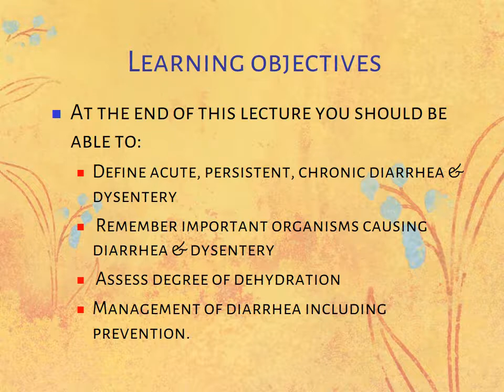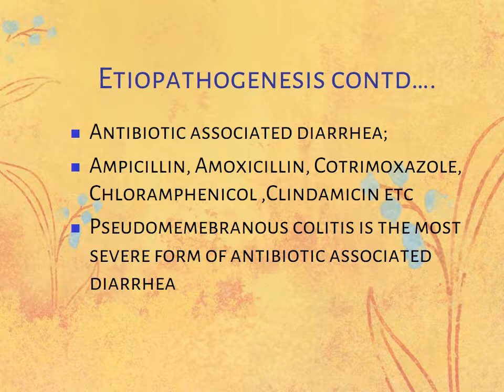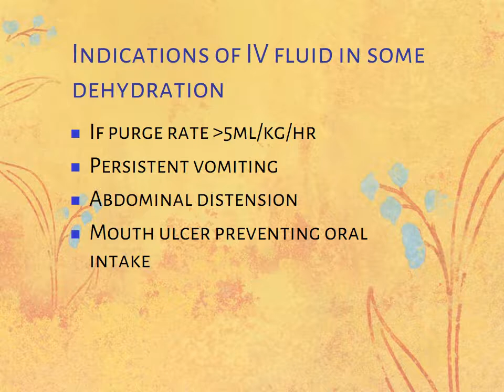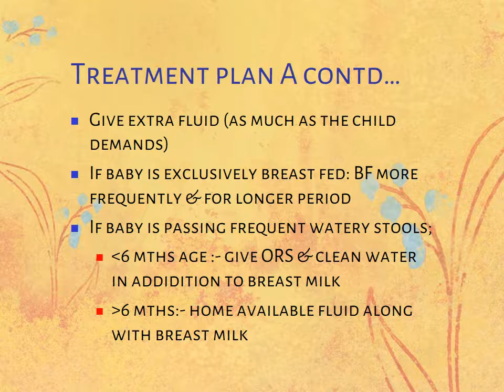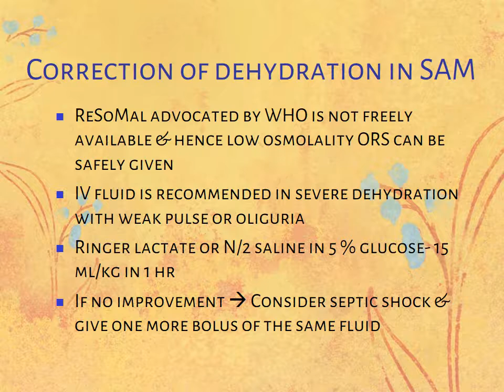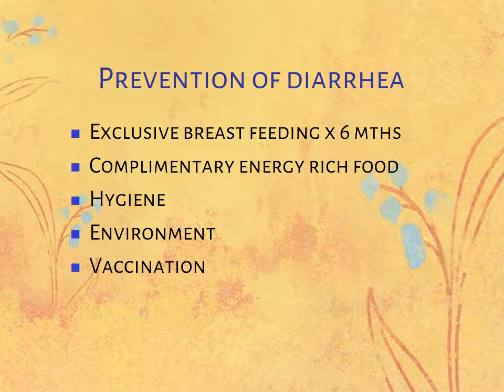Acute Diarrhea PPT (Slide Presentation)